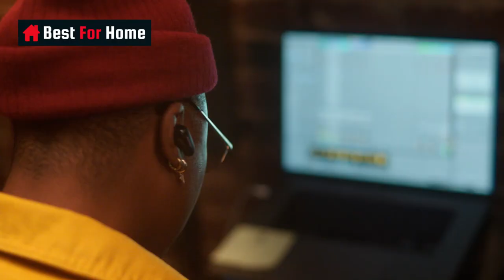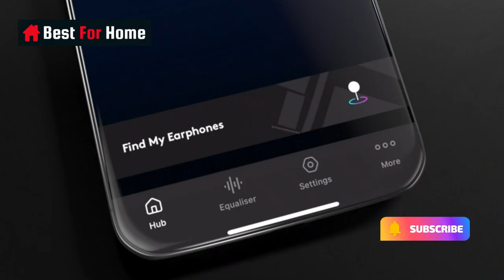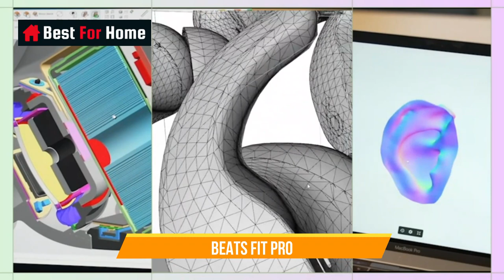Best Wireless Earbuds 2023 - Top 10 Bluetooth Earbuds For Every Listener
Looking for a convenient and wireless way to enjoy your music on the go? Look no further than wireless earbuds!

In this video, we'll explore the benefits of wireless earbuds, including their portability, ease of use, and high-quality sound.

We'll also review some of the top wireless earbuds on the market, including the latest models from top brands like Apple, Samsung, and Sony.

So sit back, relax, and join us as we explore the world of wireless earbuds!

◄US Links►

1. Sennheiser CX Plus
2. Bose QuietComfort Earbuds 2
3. Sony WF-1000XM4
4. Cambridge Audio Melomania 1 Plus
5. Samsung Galaxy Buds 2 Pro
6. Google Pixel Buds A-Series
7. Soundcore by Anker Space A40
8. Jabra Elite 7 Active
9. Beats Powerbeats Pro
10. Beats Fit Pro
11. Sony LinkBuds
12. AfterShokz OpenRun Pro
13. Samsung Galaxy Buds 2

◄UK Links►

1. Sennheiser CX Plus
2. Bose QuietComfort Earbuds 2
3. Sony WF-1000XM4
4. Cambridge Audio Melomania 1 Plus
5. Samsung Galaxy Buds 2 Pro
6. Google Pixel Buds A-Series
7. Soundcore by Anker Space A40
8. Jabra Elite 7 Active
9. Beats Powerbeats Pro
10. Beats Fit Pro
11. Sony LinkBuds
12. AfterShokz OpenRun Pro
13. Samsung Galaxy Buds 2

◄CA Links►

1. Sennheiser CX Plus
2. Bose QuietComfort Earbuds 2
3. Sony WF-1000XM4
4. Cambridge Audio Melomania 1 Plus
5. Samsung Galaxy Buds 2 Pro
6. Google Pixel Buds A-Series
7. Soundcore by Anker Space A40
8. Jabra Elite 7 Active
9. Beats Powerbeats Pro
10. Beats Fit Pro
11. Sony LinkBuds
12. AfterShokz OpenRun Pro
13. Samsung Galaxy Buds 2

00:00 Intro
00:26 Sennheiser CX Plus
01:45 Bose QuietComfort Earbuds 2
02:50 Sony WF-1000XM4
03:36 Cambridge Audio Melomania 1 Plus
04:35 Samsung Galaxy Buds 2 Pro
05:47 Google Pixel Buds A-Series
06:43 Soundcore by Anker Space A40
07:25 Jabra Elite 7 Active
08:15 Beats Powerbeats Pro
09:11 Beats Fit Pro
09:57 Sony LinkBuds
10:30 AfterShokz OpenRun Pro
10:57 Samsung Galaxy Buds 2